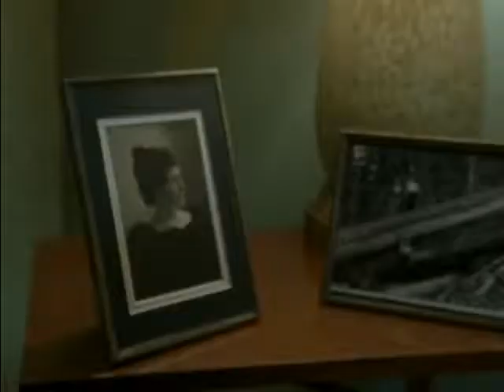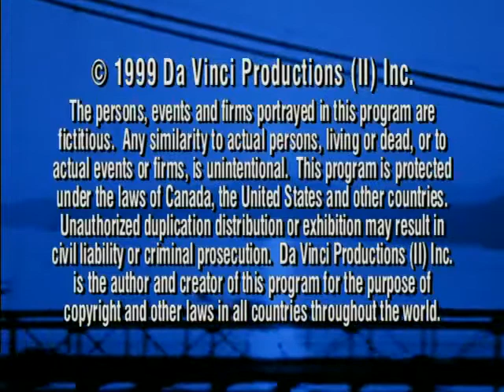Da Vinci's Inquest • S02 E10 [The Lottery]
#23: THE LOTTERY
Leary takes on a dangerous undercover assignment. Da Vinci and Shannon investigate a death that brings them face to face with their own ethics.

Director:
Tom Braidwood
Written by:
Alan Di Fiore, Chris Haddock, Esta Spalding
Cast List:
Nicholas Campbell, Gwynyth Walsh, Ian Tracey, Donnelly Rhodes, Suleka Mathew, Sarah Strange, Peter Williams, Alex Diakun, Venus Terzo, John Cassini, George Touliatos, Ben Bass, Jennifer Lines, Frank Borg, Jennifer Wong, Marcus Champagnie, Bob Wilde, Odessa Munroe, John Hainsworth.